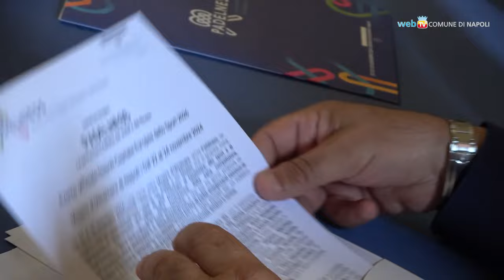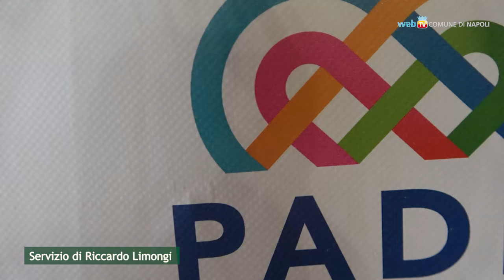Alla Mostra d’Oltremare la prima fiera del Padel e del fitness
Inserito tra gli eventi ufficiali di Napoli Capitale Europea dello Sport 2026, dal 22 al 24 novembre arriva Padelness, per promuovere uno stile di vita orientato al benessere, allo sport e al divertimento.